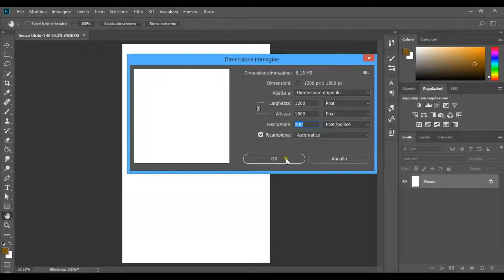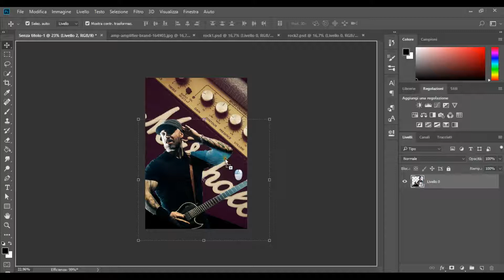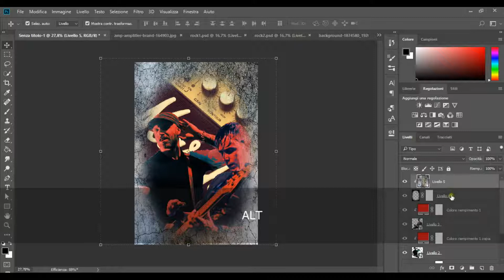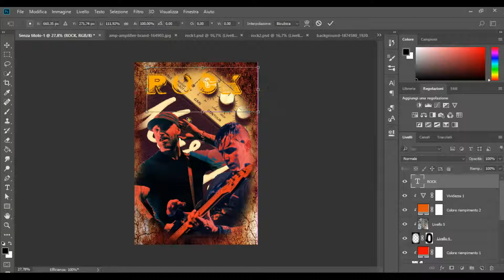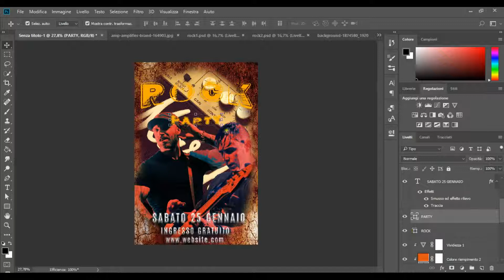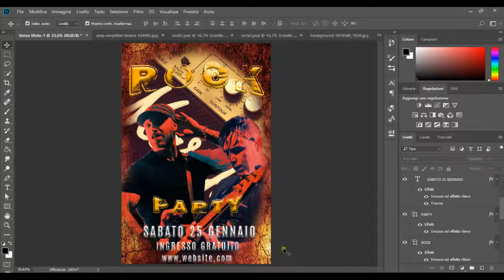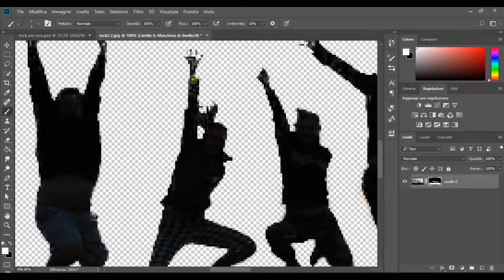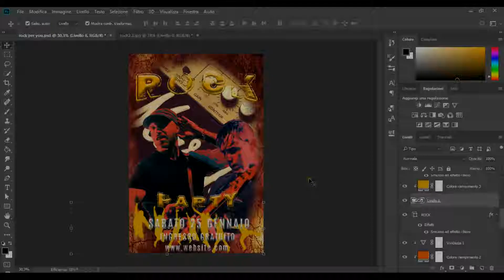photoshoptutorial |Creazione locandina ROCK EVENT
Creazione creativa con photoshopo